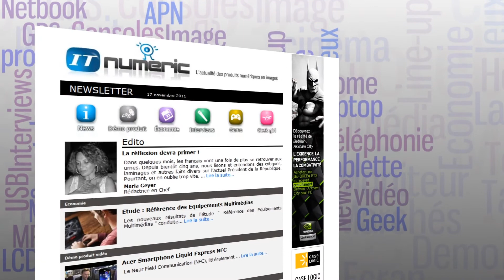Dali Kubik Free - Enceinte Bluetooth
Grâce à cette enceinte le constructeur Danois a remporté cette année dans la catégorie « système d'enceintes sans fil » le prix Eisa 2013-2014.